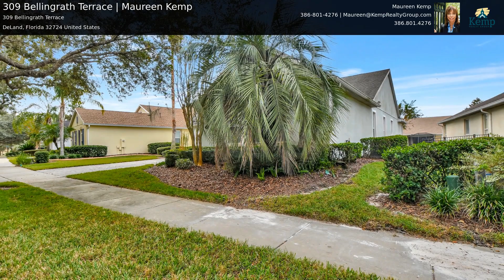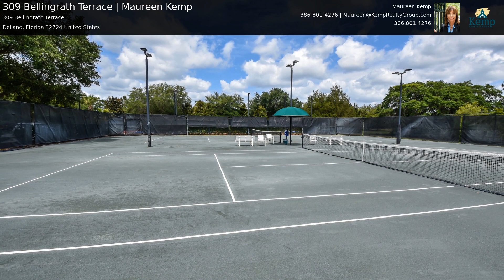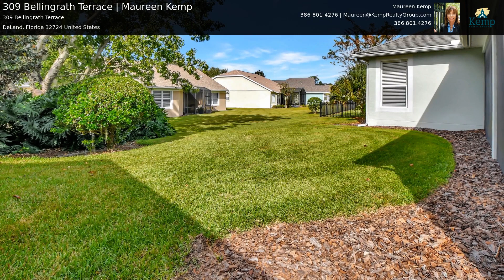309 Bellingrath Terrace | Maureen Kemp